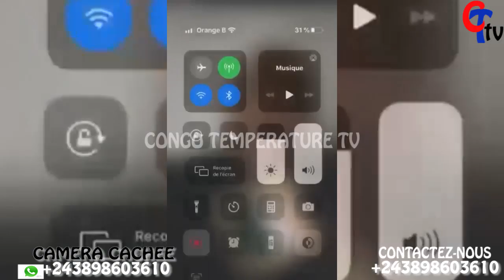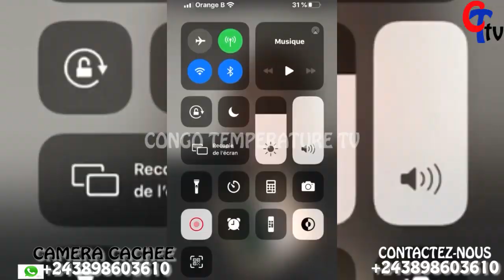URGENT HERITIER WATA ALELI ASENGI BA EXCUSES A NDIMI QUE EZA VIDEO NAYE MAIS BOLIMBISA YE